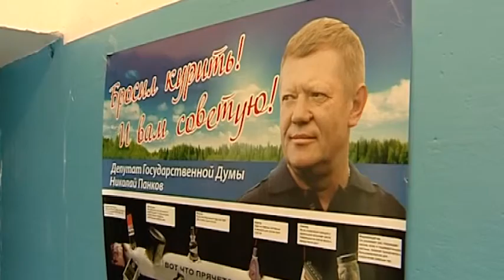Саратовские врачи в Ершове